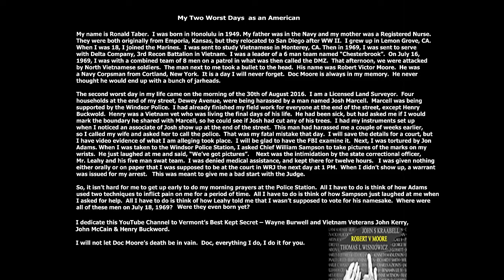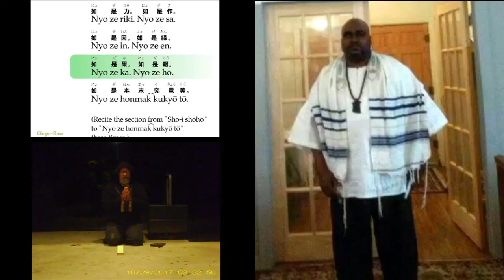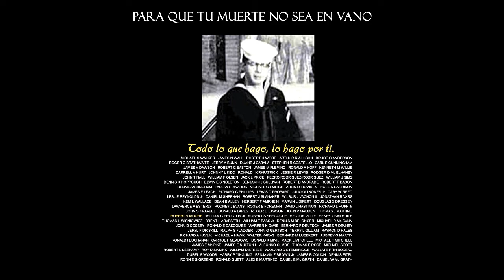El canto budista en la estación de policia de Windsor Vermont.